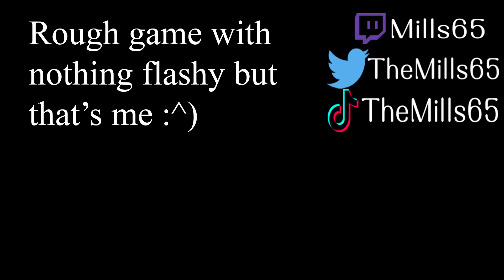A Breakdown of an Idiot playing 1's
I am a monkey and I don't know how I've made it to GC, fear me but honestly I hope my gameplay gives some people hope if they don't want to sit in freeplay for hours like some people